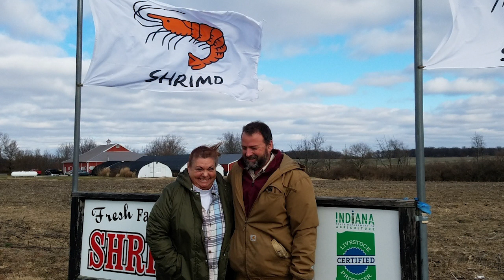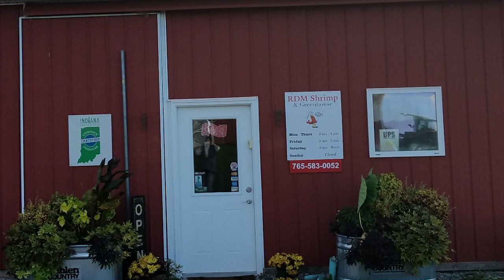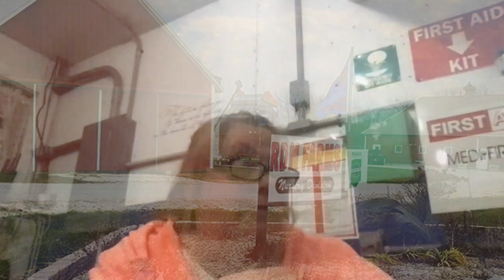RDM Aquaculture - Interview with Karlanea Brown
Intro and 10 year anniversary of farm this year (00:00)
Adding 24 more production tanks  (00:54)
Overview of current operations (1:07)
8 tank starter pack to new farmers (1:32)
Want to help expand the industry and be able to eat shrimp at restaurants (2:09)
Have set up 48 shrimp farmers in the past six years, but have lost half (2:24)
Designed their own system in 2014, which is what they sell people (3:02)
Issues with original system they worked with and their new system (3:43)
Consulting with new farms they set up (4:38)
Avoiding freezing product (6:02)
RDM customer base - maintaining quality is crucial (6:23)
Production and  harvesting (8:22)
Selling Live  (9:00)
Tourism supplements business, school tours and discovery tours (9:58)
Grew Australian Red Crawfish for a couple years (10:46)
Experimenting with growing oysters indoors (11:24)
Looking for a challenge (12:31)
Possibility of doing a hatchery (13:05)
Newer RAS shrimp farms in the Midwest (13:21
Shrimp farm in Washington and marijuana farm (14:06)
Florida Organic Aquaculture, farm with raceway system + biofloc  (14:29)
Marvesta (15:15)
Do any of the farms ship nationally? (15:30)
Why hasn’t industry scaled up at all? (15:50)
Issues in Indiana - restaurants want it processed (16:25)
Iron Chef idea to promote shrimp to expose them to cooking with fresh shrimp, flavor difference (17:52)Selling to grocery stores (18:38)
Guaranteeing freshness of product is crucial (20:10)
Centrally located distribution center for midwestern farms (21:14)
Day-to-day operations and monitoring systems (22:27)
Upgrades to the current systems and tourism/biosecurity/’shrimp fishing’ (23:34)
Challenges over the last couple years with Early Mortality Syndrome  in hatcheries and hurricanes (26:46)
Creating a hatchery (29:03)
Passion for shrimp farming and meeting awesome customers (29:24)
Selling dead shrimp for bait (32:24)
Trying out oyster farming (33:13)
Teaching students at Purdue University (34:14)
Indiana is one of largest aquaculture states (35:20)
Aquabounty salmon in Indiana (35:43)
Bringing in different fish at Christmas to the farm to sell and processing on site (36:35)
Benefits of being livestock certified (37:45)
Maintaining integrity in the industry (39:31)
Different farms they’re working with in the midwest and globally (40:56)